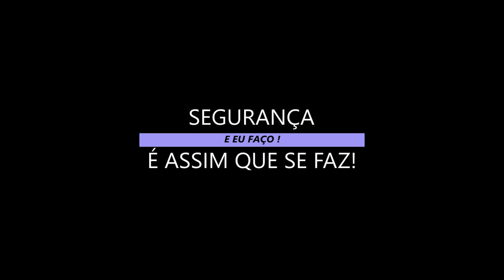Por que meu vídeo não recebe um "gostei", um "like"?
Será que apenas assuntos que envolvam pornografia; insinuações; zoações; traições e violência  são preferidos pela maior parte do povo brasileiro ou até mundial? Que juventude é essa que se forma com mente tacanha, rasa, sem cultura e sem base para o futuro.. Será que homens e mulheres do futuro com esses comportamentos atuais serão fortes e maduros o bastante para enfrentarem crises como esta do Cononavirus?